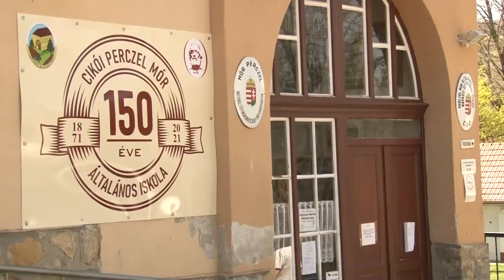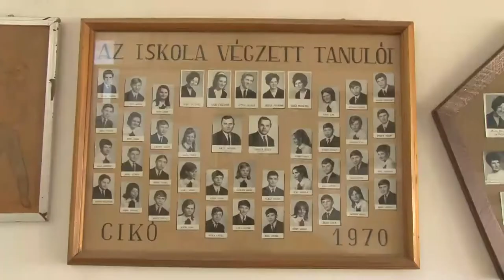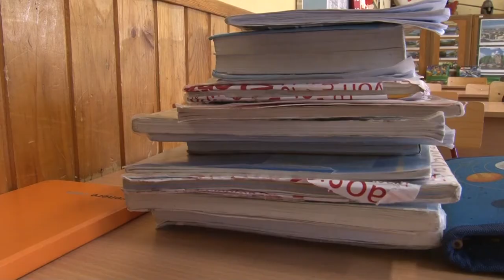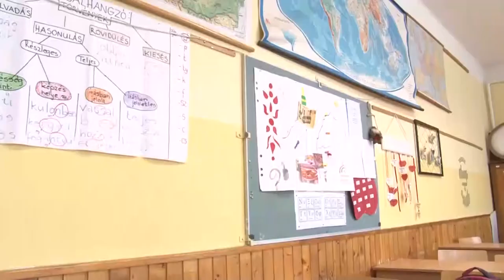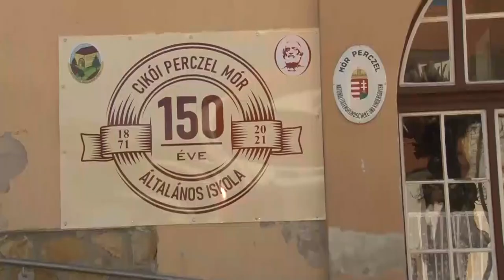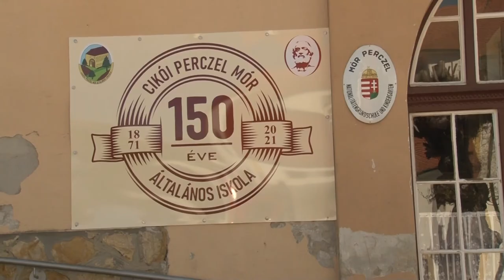150 éves a cikói Általános Iskola - jubileumi könyvet ad ki a tanári gárda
150 éves a cikói Általános Iskola - jubileumi könyvet ad ki a tanári gárda

A helyi önkormányzat és a tanári gárda közös összefogásának köszönhetően, a cikói Perczel Mór Általános Iskola fennállásának 150. évfordulójának alkalmából könyvet jelentetnek meg. A képekkel illusztrált jubileumi kiadásban fellelhetők a régi iskola, a volt diákok és egykor az intézményben tanító tanárok portréi is.